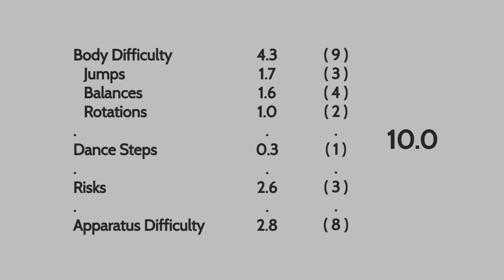Dina Averina Hoop Difficulty 2017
Credits

Thumbnail Photo: Polina Gurova
Video: RGYMRUSSIA